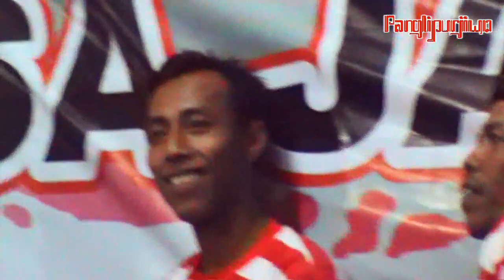RondaThethek2018JAJAR#10 - RT. 16 rondathethek #2018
GRATIS LHO. !

TETEP JOSSS!!!